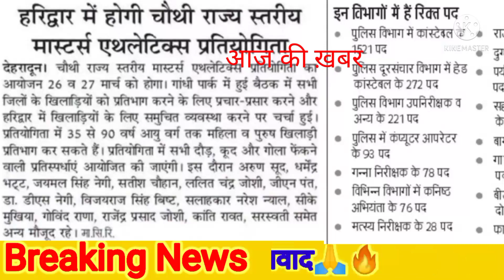🔥 आज की बड़ी खबर | Today Latest news bihar aajtak lattestnews up mp Breaking News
📱❤️आप सभी का अपने चैनल " M Study " में स्वागत है 🔔

10th 12th exam news
10th 12th exam cancel news
10th 12th exam cancelled 2021
class 10th board exam 2022
M Study
M Study Channel
class 10th board exam 2022 news
class 10 board exam 2022 cancelled
class 10 board exam 2022 cancelled news cbse latest news
10th board exam 2022
12th board exam 2022
M Study
M Study Channel
10th and 12th board exam 2022
bihar board exams news motihari
bihar board class 12th exam cancel news motihari newBihar Board Exams 2022 Bihar government failed
मोतिहारी
M Study
M Study Channel
मोतिहारी परीक्षा केंद्र
इंटर परीक्षा
मोतिहारी बोर्ड परीक्षा
मोतिहारी इंटर परीक्षा
मोतिहारी हेडलाइट में परीक्षा
बोर्ड एग्जाम
motihari
motihari exam centre
Inter exam
M Study
आज की ताजा खबर | हिंदी खबरे | international हिंदी समाचार india today news

dls news
dls bhai
dls
मुख्य समाचार
narendra modi
headlines news
बड़ी खबरे
aaj ki news
UP
Zee Hindustan
Breaking News
up elections 2022
up elections
up
up chunav
chunav 2022
uttar pradesh elections
uttar pradesh election 2022
uttar pradesh election
uttar pradesh news
uttar pradesh election news
akhilesh yadav
samajwadi party
samajwadi party viral video
prayagraj up
sp in prayagraj
ukraine
russia ukraine
ukraine conflict
ukraine russia
War
Zee News
zeenews
znews
latest news
America
Violence
US
Ukraine
Sea Breeze
Injured
Fire
deshhit live
deshhit news live
deshhit live news
zee news deshhit today live
deshhit live today
zee news deshhit live
deshhit zee news today live
deshhit zee news live
deshhit zee news
deshhit
deshhit zee news latest
deshhit today
deshhit news today
deshhit news
deshhit latest
tv 9
tv9 bharatvarsh
hindi news
latest news
tv9 bharatvarsh news
america russia conflict
russia ukraine
russia
nato
putin
ukraine russia border
news
अमेरिका की चेतावनी
aaj ka taja khabar
news18 india live news
taja khabar top headlines today
top headlines of the day
News18
news18 india videos
india news 🎁
top headlines hindi
हिंदी खबरे
हिंदी समाचार
news18 india
आज शाम की ताज़ा खबरें
news18 live

aaj ke taaja khabar
news18 india live
news 18 hindi
रूस को चेतावनी
पुतिन
बाइडेन
tv9 live
russia america
deshhit zee news today
zee news deshhit news
zee news deshhit mein
मुख्य समाचार
narendra modi
headlines news
बड़ी खबरे
aaj ki news
zee news deshhit today
today deshhit zee news
today news live
zee news deshhit
international news in hindi
Building
China
ukraine vs russia
conflict
viral video
akhilesh yadav up
uttar pradesh assembly elections
up assembly elections 2022
vidhan sabha chunav
dls bhai ke samachar
today breaking news
new rules
नए नियम
Weather
मौसम
RBI
bank
Gold Price
बारिश
bihar
dls news today
sbi
nonstop news
trending news
trending
aaj ki taja khabar
rbi
dls news
amit shah
corona
Punjab news
omicron news
budget news
लता मंगेशकर
Lata Mangeshkar

हिंदी खबरे |
हिंदी समाचार
news18 india
today news live
prayagraj up
sp in prayagraj
russia ukraine
ukraine conflict
ukraine russia
Zee News
latest news
Sea Breeze
deshhit live
deshhit news live
deshhit live news
deshhit live today
deshhit zee news
deshhit today
deshhit news today
deshhit news
deshhit latest
tv 9
tv9 bharatvarsh
hindi news
latest news
tv9 bharatvarsh news
america russia conflict
clup election news live, up election live,
M Study
M Study Channel
mp board
board exam 2022
Bihar board
cbse board 2022
#2022 exam pettern
Mission REET
12th board exam 2022
M Study
M Study Channel